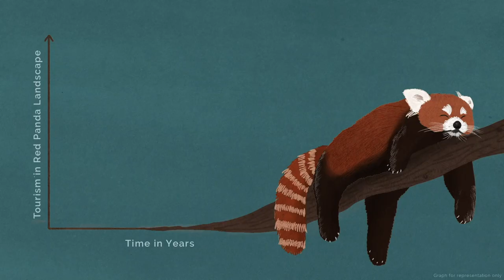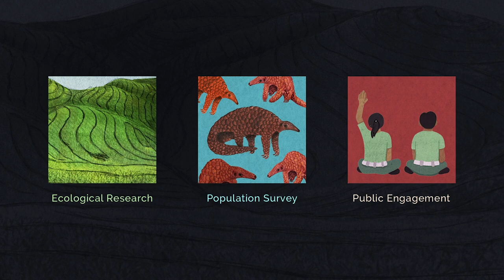Species On The Brink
On the occasion of International Red Panda Day watch ‘Species on the brink’ that highlights three endangered species- the red panda, the white-bellied heron and the pangolin.

Animation by @deepikanandan
Original score by @addweight_jackbar
Voiceover by @sara_be_still